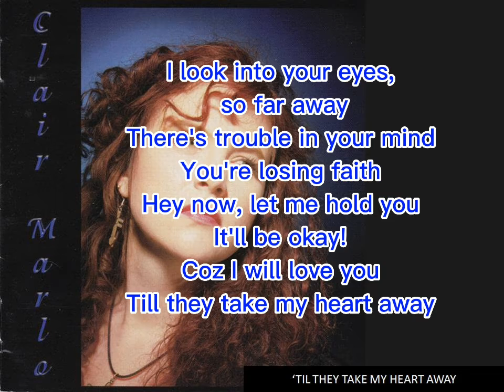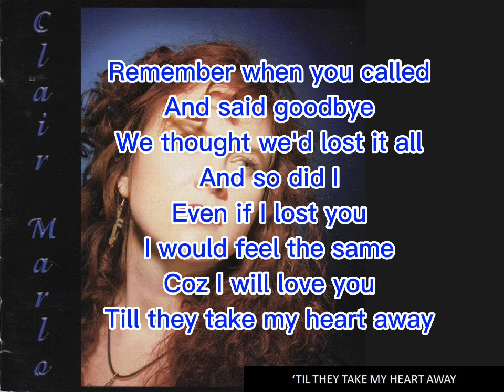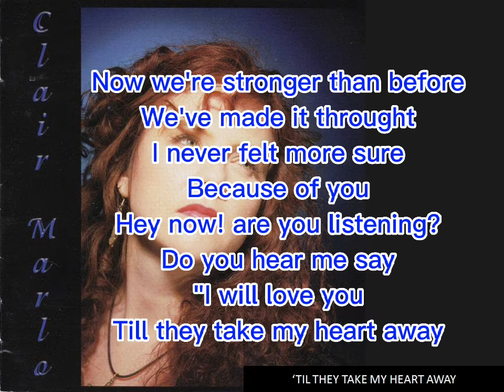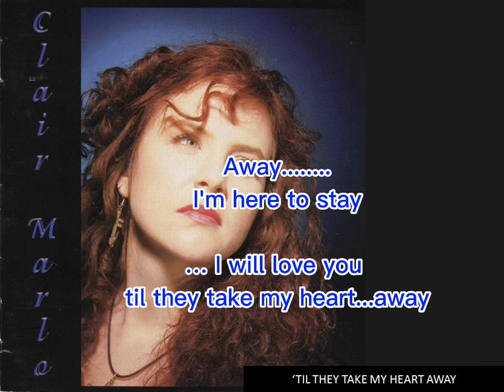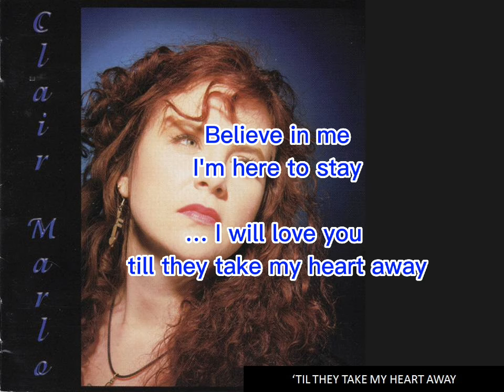'Til They Take My Heart Away clair marlo